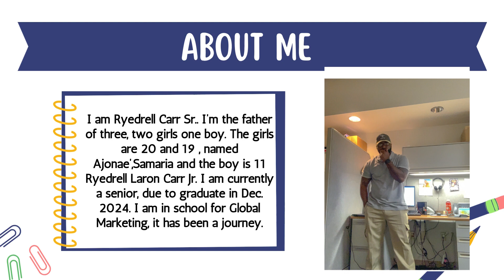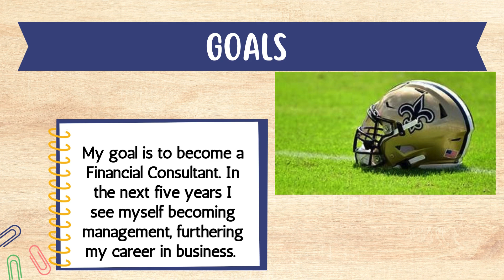Ryedrell Carr Introduction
Ryedrell's Bio